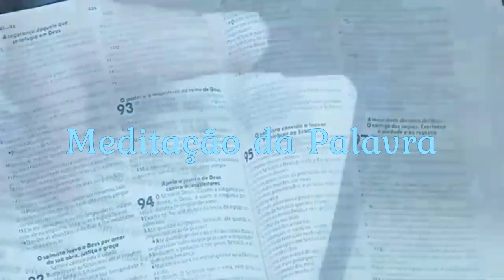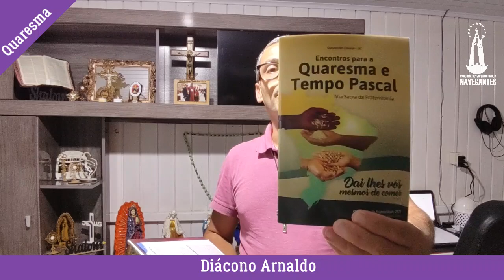Meditação 23022023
palavradedeus evangelho padrecarloshenrique diaconoarnaldo; Paróquia dos Navegantes; laguna; Nossa Senhora.
A Palavra de Deus de maneira simples para você começar o dia!